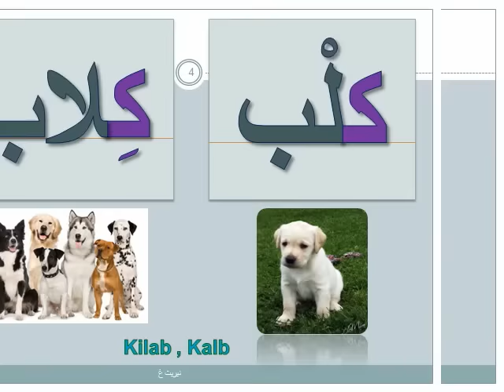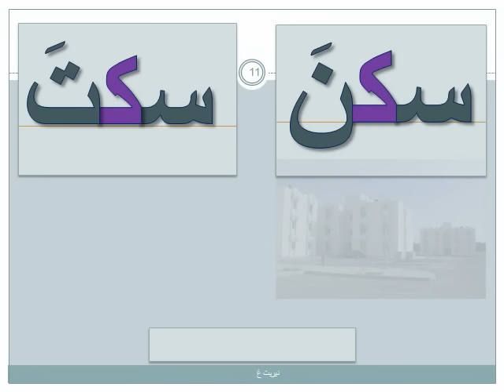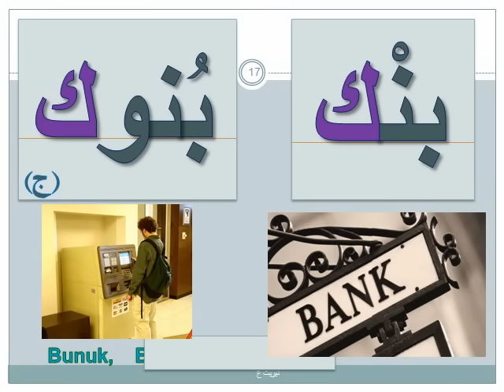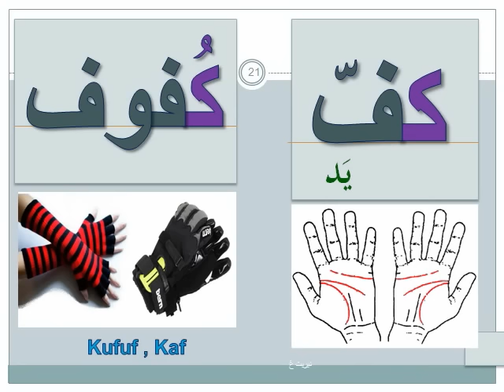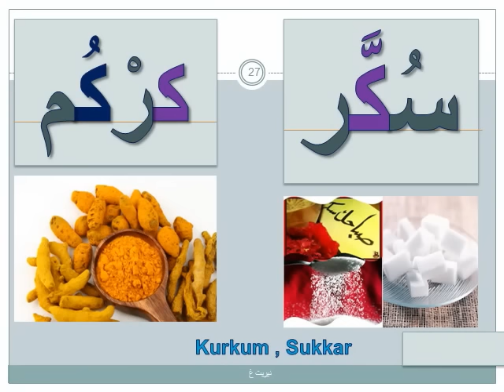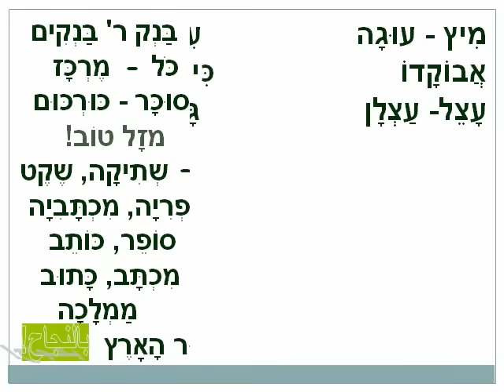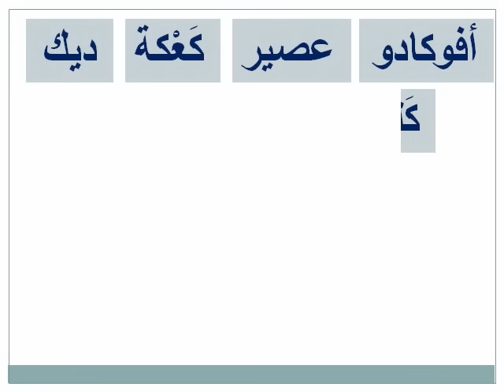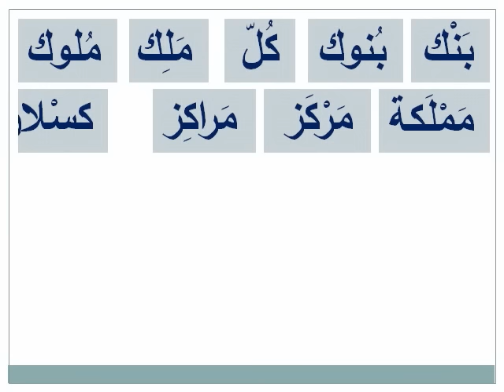לומדים ערבית - ألحرف 'كاف' ومفرداته - ب.asf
אוצר מילים באות כאף (ك) מלווה בתמונות:
9:10 - إختبار - משו"ב ערבי - עברי, עברי - ערבי